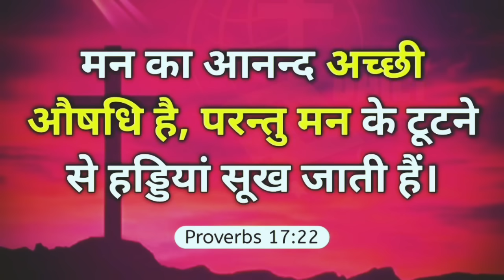2024 में इस आदत को डालो II Br Suraj Premani II